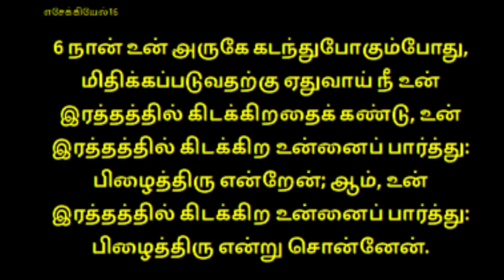கிட்ட வந்து ...I 06-06-2021 I Kadamalaikuntu FGPC